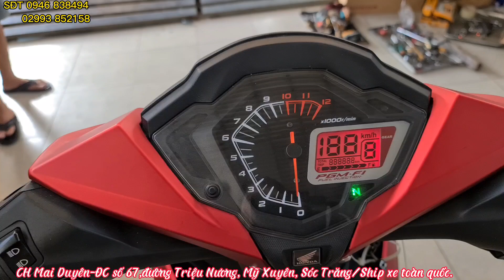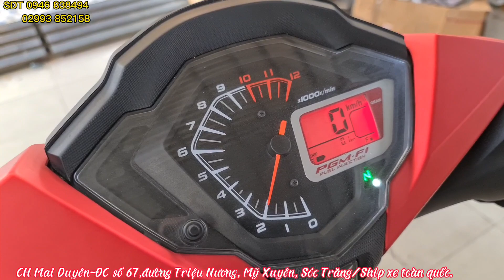Cận cảnh GTR 150 V1, nổ máy chiếc Supra GTR150 V1 cuối cùng tại đại lý | Báo Giá GTR150 V1 mới nhất.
ĐC số 67,đường Triệu Nương, Mỹ Xuyên, Sóc Trăng.
SĐT anh Tùng 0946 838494 có
❤ Ship xe toàn quốc. Các dòng xe nhập tại cửa hàng Mai Duyên luôn có sẵn hải quan cho các bạn nhé!